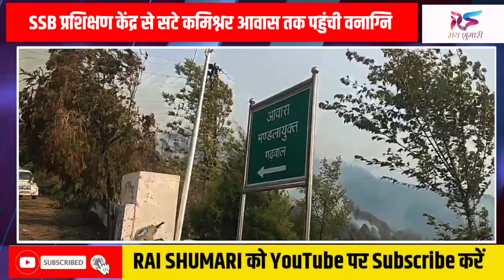उत्तराखंड में बेकाबू हो रही आग, अब कमिश्नर आवास तक पहुंची लपटें, कैमरे में कैद मंजर